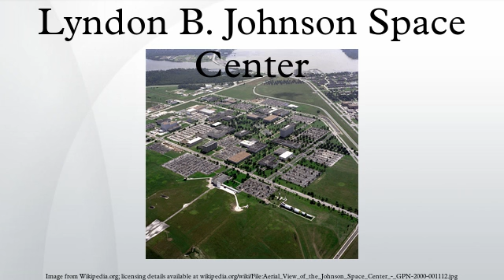Lyndon B. Johnson Space Center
The Lyndon B. Johnson Space Center is the National Aeronautics and Space Administration's Manned Spacecraft Center, where human spaceflight training, research, and flight control are conducted. It was renamed in honor of the late U.S. president and Texas native, Lyndon B. Johnson, by an act of the United States Senate on February 19, 1973.
It consists of a complex of one hundred buildings constructed on 1,620 acres in the Clear Lake Area of Houston which acquired the official nickname "Space City" in 1967. The center is home to NASA's astronaut corps and is responsible for training astronauts from both the U.S. and its international partners. It has become popularly known for its flight control function, identified as "Mission Control" during the Gemini, Apollo, Skylab, Apollo–Soyuz, and Space Shuttle program flights.